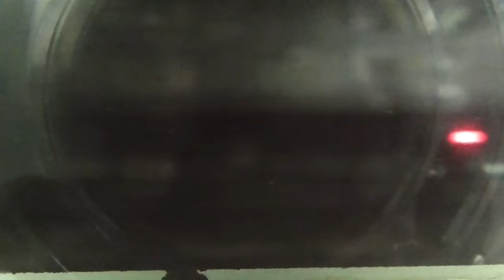ST039-12補 山田の車窓から：近鉄名古屋線 近鉄四日市駅→近鉄名古屋駅・近鉄特急サニーカー編【名古屋市営地下鉄ターミナル駅完全制覇の旅】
この企画は2020年7月の撮影以来、中断状態が続いていた当該シリーズの続きとなります。
番号がすっごい飛んでいますが誤植ではありませんのであしからず。

関連動画はこちら↓
ST039'10「上飯田駅を探検して、市バスターミナルへたどり着く」【名古屋市営地下鉄ターミナル（末端）駅完全制覇の旅】

ST039'9「平安通駅で名城線から上飯田線に乗り換えるだけの簡単な動画」【名古屋市営地下鉄ターミナル（末端）駅完全制覇の旅】